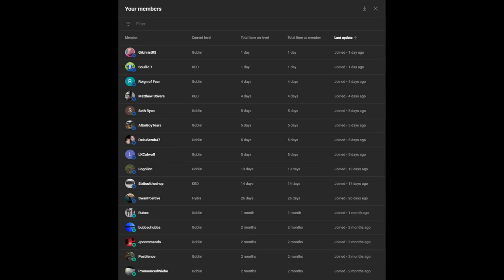Loot From 1,000 Calvar'ion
THANK YOU --- TO THE CHANNEL MEMBERS:
PestSilence
PronouncedWiebe
Jpcommando
bubbachubba
Rubes
SwanPositive --- HYDRA!!!
Str8outtheshop --- KBD!!!
Fogolinn
LKCatwolf
Dekuscrub47
AltarBoyTears
Seth Ryan
Matthew Stivers --- KBD
Reign Of Fear
Soullic 7 --- KBD
GilChristRS

SPECS BELOW!
Intel Iron 1
Case:
Additional Case Fans:
6x Ironside RGB Fans
Internal Lighting:
Ironside RGB LED Strip
Wiring:
Advanced Pro Wiring - Individually Sleeved Cables (Midnight Black)
Processor:
CPU Cooling:
Thermal Compound:
Ironside Certified Thermal Compound
Motherboard:
Z390 Chipset
Memory:
64GB (4x16GB) DDR4
M.2 Storage:
Primary Hard Drive:
240GB Ironside Certified SSD
Secondary Hard Drive:
Optical Drive:
No Optical Drive
Graphics Card:
Power Supply:
850 Watt 80 Plus Gold
Capture Card:
No Capture Card
Sound Card:
Integrated HD Audio
Networking:
Internal Wireless AC 867Mbps
Operating System:
Windows 10 64 Bit
Office Software:
No Office Software
Antivirus Software:
Windows Defender